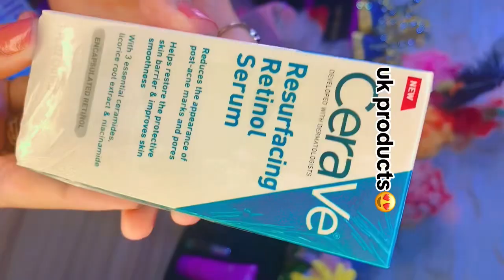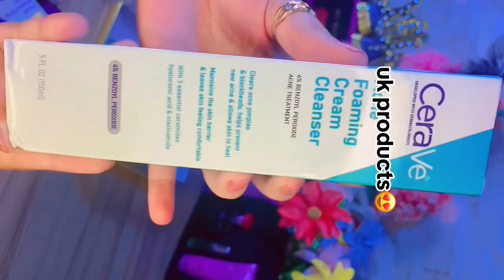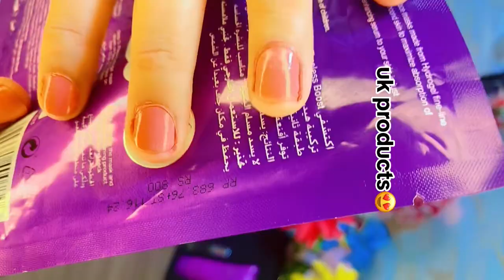Uk deal all products originall 03428317489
order only whatsapp ✅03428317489🌼 limited stock🌺❤️🌹🌸😇
✅.. پورےپاکستان سےابھی گھر بیٹھے پارسل منگوائے 🌷💕🌼🫶🏻🫠

hmaray TikTok k dono account ko b follow kr len
😇daily basis hmarey accounts pe branded products ki cheap rates mey deals jati hain🌷🫶🏻

✅TikTok 2nd account 9900
✅Likee : @my_rose863686
✅Snake video : Myrose0099